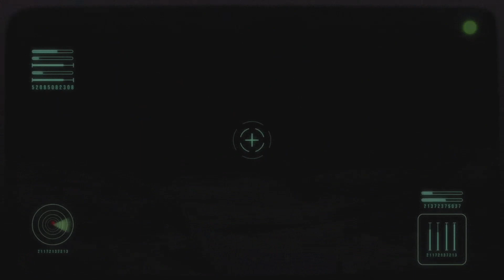Sea of Stars végigjátszás - 19.rész (Utazás a csillagokon át)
Amióta bekerült a játék a GamePass szolgáltatásba azóta szemeztem vele. Aztán jöttek szépen sorba a szebbnél szebb értékelések, vélemények mindenhonnan. Gondoltam ideje kipróbálni, végigjátszani, hiszen adott minden ahhoz, amit szeretünk. Van itt kedves és mesés történet. Van itt nagyon szép retro nagypixeles grafika. Van itt hangulatos zene. És egy nagy félsz, hiszen amit sokat dicsérnek, az nálam nem mindig talál be. A végigjátszásban megnézzük, ezúttal másképpen lesz e, és nálam is betalál-e a rengeteg ajánlás.